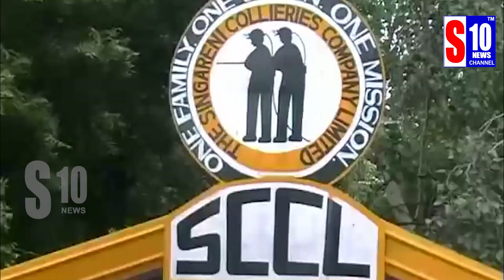పెద్దపల్లి జిల్లా రామగుండం సింగరేణిలో అగ్నిప్రమాదం జరిగింది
పెద్దపల్లి జిల్లా రామగుండం సింగరేణిలో అగ్నిప్రమాదం జరిగింది. ఓపెన్ కాస్ట్ 3 ప్రాజెక్టులో విషవాయులు, మంటలు వెలువడయి